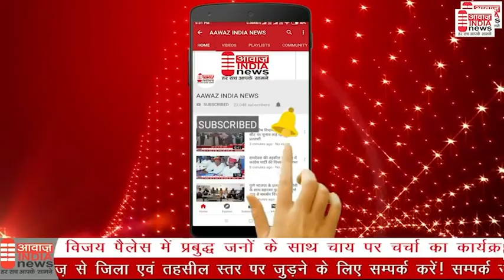दौसा लोकसभा सीट से नरेश मीणा ने पर्चा लिया वापस